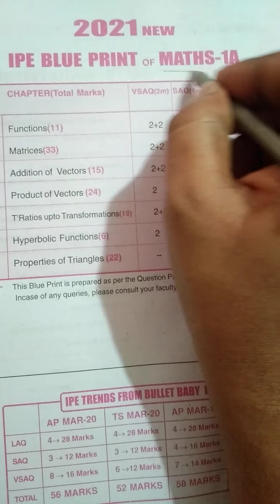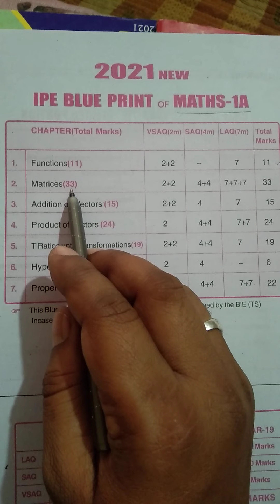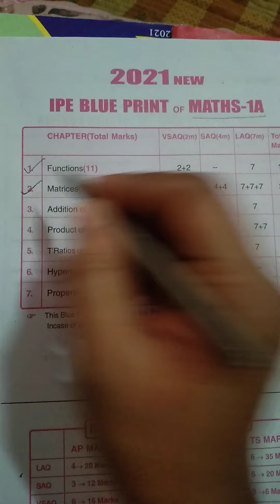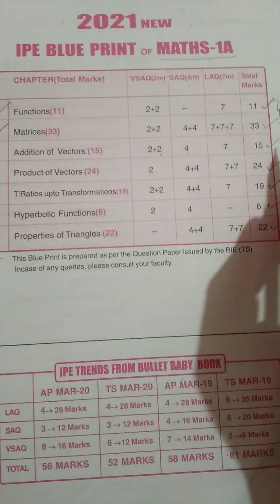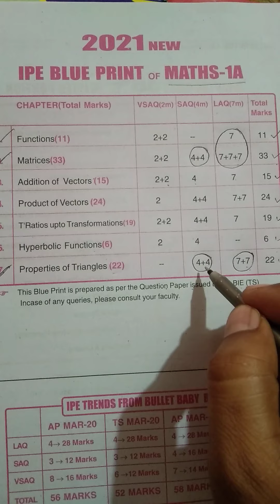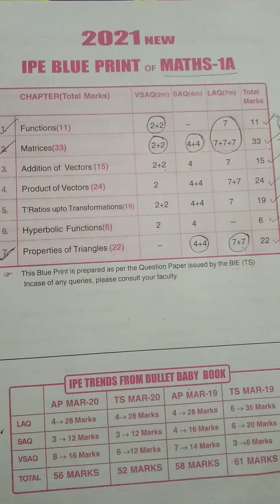Junior inter 2021 new IPE blue print of MATHS-1A